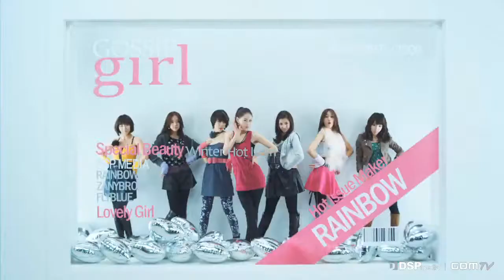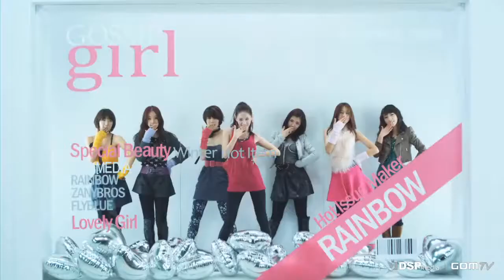HD\HQ Rainbow 레인보우 - 'Gossip Girl' 가쉽 걸 [MV]